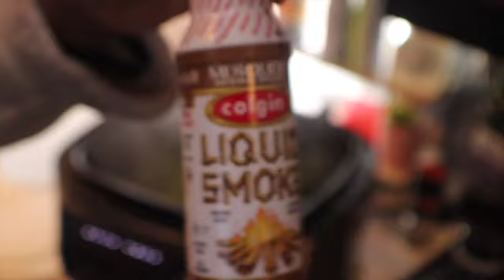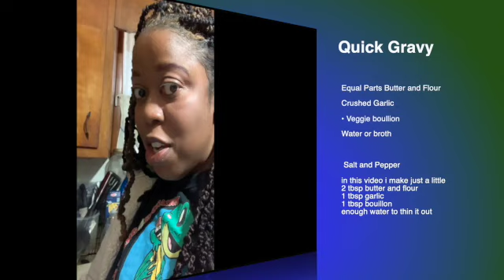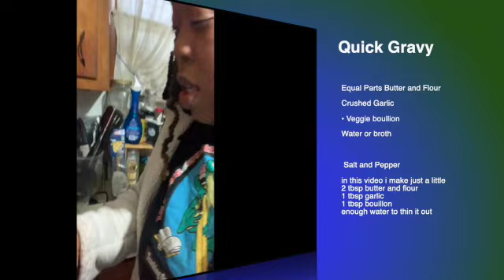Vegan Soul Food Egg Rolls aka Soul Rolls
Chapter Markers
Intro 0:00
Mustard Greens 0:26
Oyster Mushrooms  02:07
Gravy 3:45

Facebook: That Chocolate Vegan